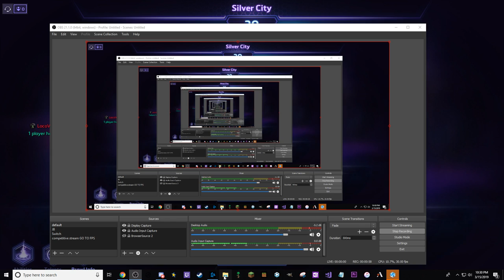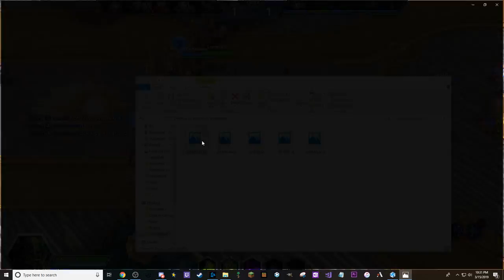Random Brawl 1 - Triple Gul'dan Feat. Ben Shapiro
Recorded some brawls a little bit back. Enjoy.

PS if you're waiting for part 2 of the terraria vid, sorry, got behind in school but in about a week I should be able to edit that.